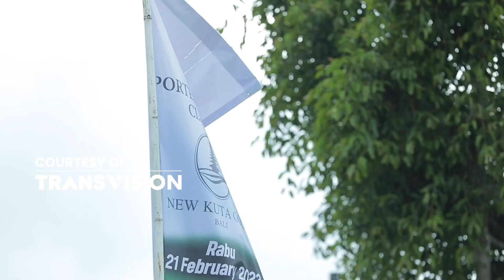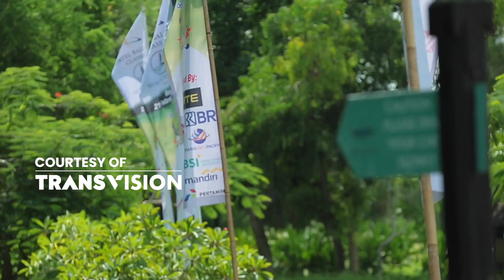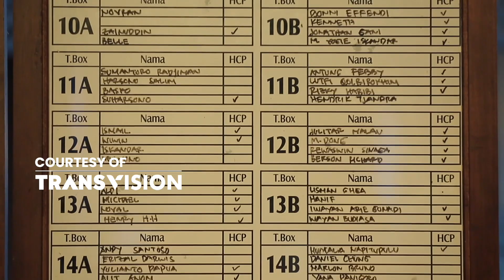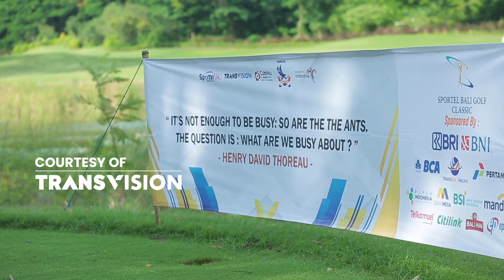SPORTEL BALI GOLF CLASSIC EPS. 2 (PART. 1/3)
Salah satu rangkaian event Sportel Bali Rendez-vous Bali 2024 yaitu Sportel Bali Golf Classic telah sukses dilaksanakan pada tanggal 21 dan 22 Februari lalu. Lantas bagaimana antusias perserta dalam turnamen fun golf ini? Saksikan keseruannya hanya di channel Youtube Golf Plus Transvision!

🗓️ Setiap Minggu
⏰ 19.00 WIB
🎥 Channel Golf+ HD Ch. 901 & Youtube Golf Plus Transvision